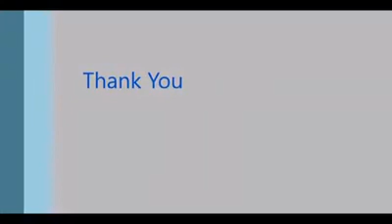सिन्धुपाल्चोक हेलम्बु गाउँ पालिकामा भुकम्पमा परि निदन भएकाहरुको नाममा बुद्ध पार्क निर्माण सुरु